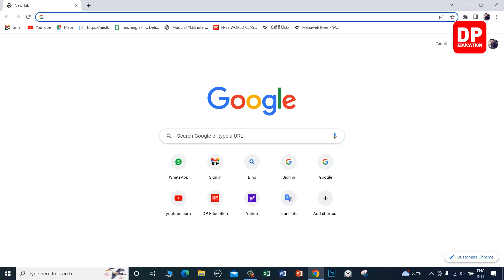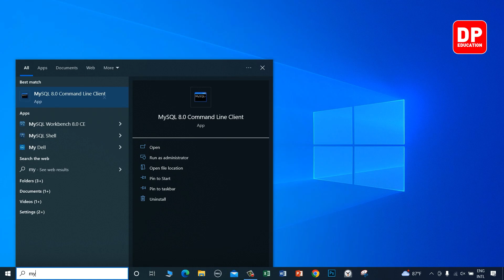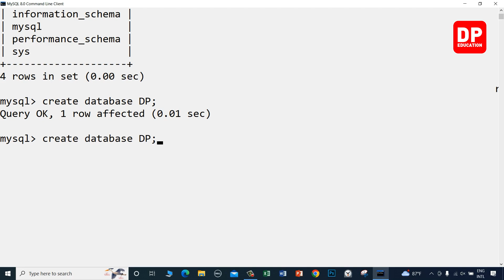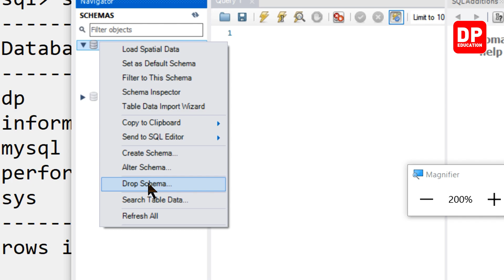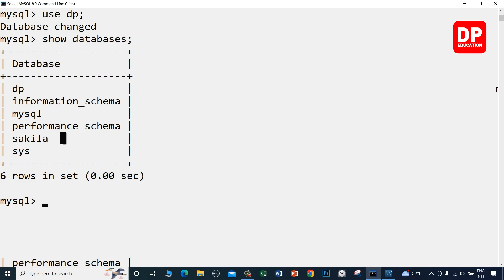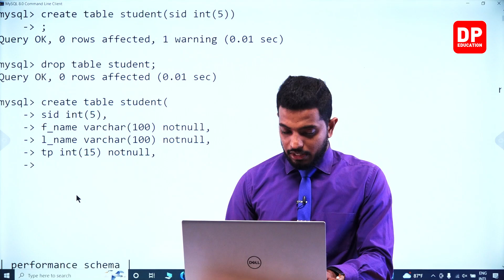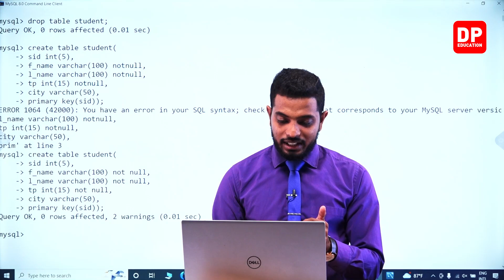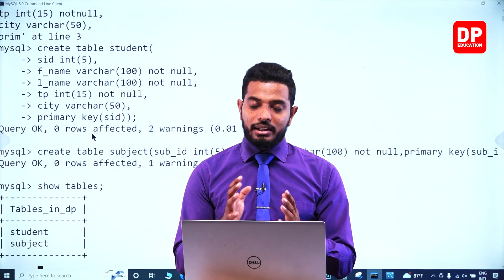08 වන ඒකකය | 06 වන පාඩම - දත්ත සමුදාය පද්ධතියක ප්‍රධාන සංරචක - 03 වන කොටස | AL ICT Unit 08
08 වන ඒකකය | 06 වන පාඩම - දත්ත සමුදාය පද්ධතියක ප්‍රධාන සංරචක -  03 වන කොටස | AL ICT Unit 08

ඔබේ දරුවට දැන් නිවසේ සිට තොරතුරු තාක්ෂණය පාඩම් ඉගෙනීමට තොරතුරු තාක්ෂණය පාඩම් රැසක් DP Education YouTube චැනල ඔස්සේ ඉතා සරලව හා රසවත්ව,  අධ්‍යනයට පහසු ලෙස සකසා ඇති අතර මෙම චැනලයෙන් උසස් පෙළ ජිව විද්‍යාව, භෞතික විද්‍යාව, සංයුක්ත ගණිතය ඉගෙන ගැනිමට හැකියාව ලැබේ.